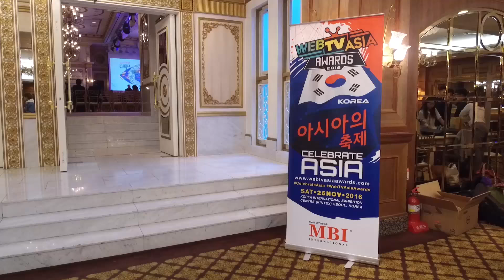WebTVAsia Awards 2016 travel report in KOREA - Part 1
Travel report of my trip to Seoul Korea for the WebTVAsia Awards 2016. My journey started on the 24th of November when we flew from Bangkok to Seoul, Korea. (Please click 'Show more')
Thank you for nice clothing!